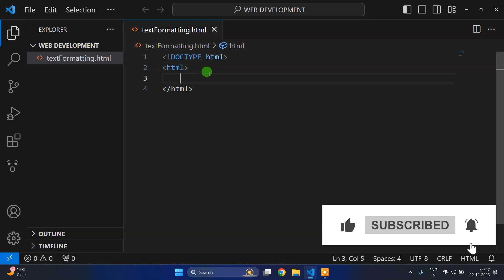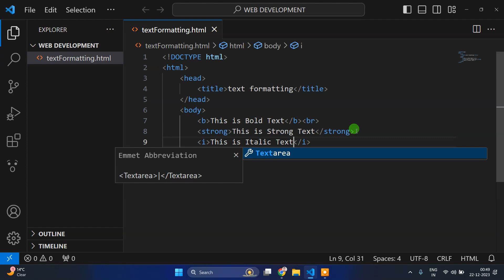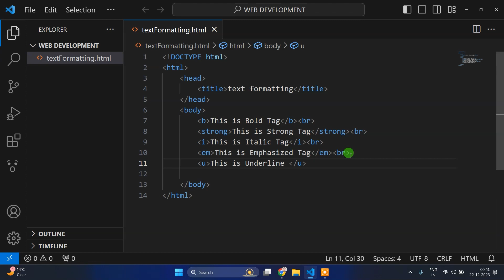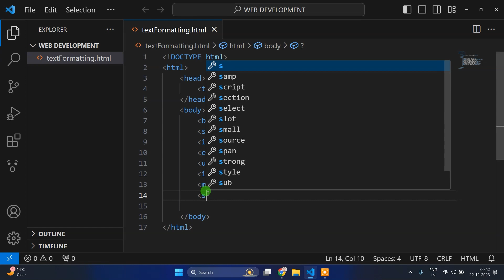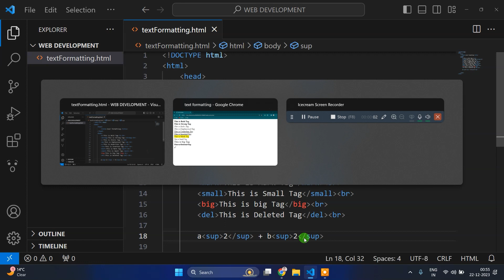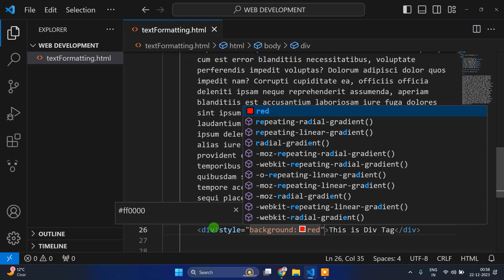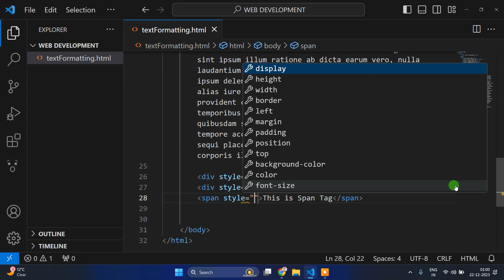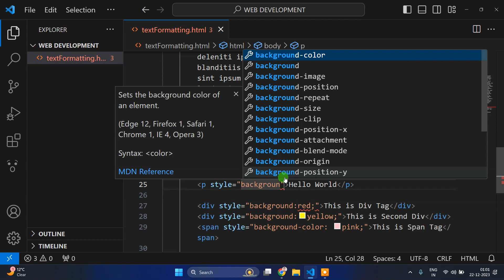HTML Text Formatting || Web Development In Hindi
If you want to learn  Graphic design, Web Design,Web development  and Video Editing, UI UX Design Course.
Here, You  will Learn Basic To Advance.